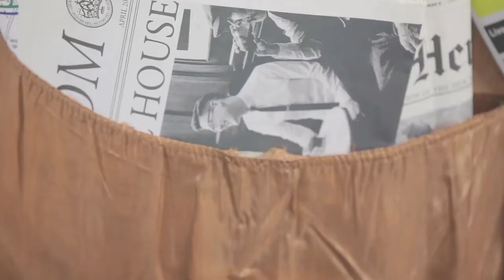FOOTSPOT. FW2013 TRAVEL IN STYLE